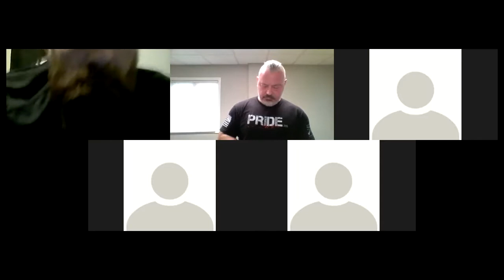Asatru 401 discussion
A little more in depth